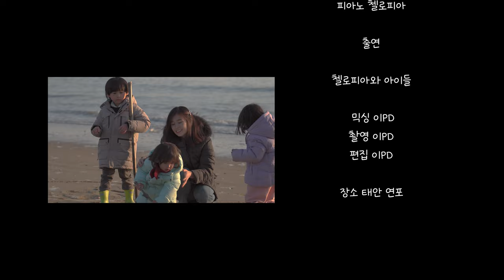첼로 찬양 / 우리가 지금은 나그네 되어도 MV / I am a Stranger Here / Arr.by 첼로피아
오늘 업로드하는 찬양은 ' 우리가 지금은 나그네 되어도 ' 입니다.

우리 모두 지금은 나그네이지만, 언젠가 천국에서 주와 함께 할 날을 소망하며 한 사람 한 사람 맡은  삶의 자리에서 주께서 우리에게 부탁하신 일을 힘써 행하며 살아가는 우리 모두가 되기를 기도합니다.
이 가사처럼, 주 예수 말씀대로 우리 사명 잘 감당하여 주님을 기쁘시게 할 수 있는 저와 여러분이 되기를 소원합니다. 사랑하고 축복합니다! :)

Today's Cello Worship is '   I am Stranger Here    '